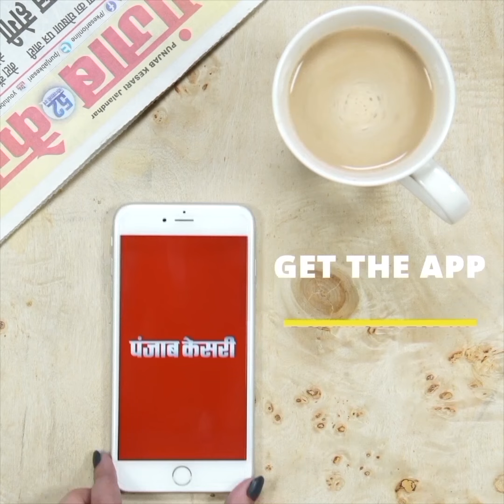जिला अस्पताल में गजब का इलाज, मरीज को स्ट्रेचर से उठा-उठाकर पटका, सामने आया CCTV...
Also Watch ►